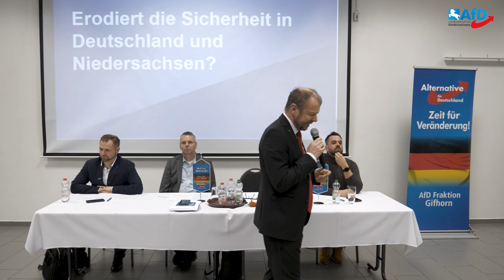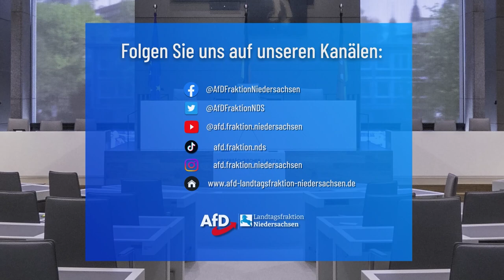Tatort Bahn, Festung Grundschule, Multikulti Deutschland! – Stefan Marzischewski-Drewes (AfD)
Auf dem Bahnhofsvorplatz begrapscht, im Bahnhof überfallen, am Bahnsteig ins Gleisbett geschubst, in der Bahn erstochen: Im besten Deutschland aller Zeiten gibt es viele Gründe, sich morgens so von seiner Familie zu verabschieden, als wäre es das letzte Mal.

AfD-Fraktionschef Stefan Marzischewski-Drewes hat genug davon! Genug von den Lügen, genug von dem Framing, genug von den Relativierungen. Ruhig, sachlich, aber messerscharf analysiert er beim Bürgerdialog in Wesendorf die Probleme unseres Landes – und was jetzt zu tun ist!